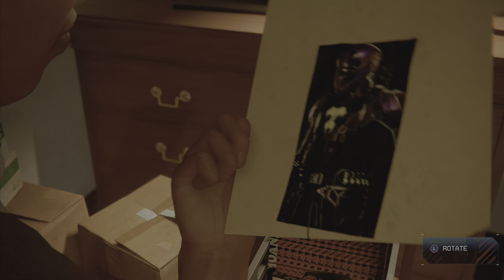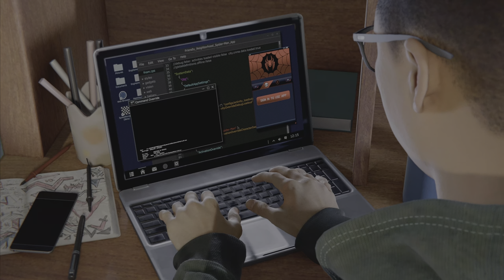SPIDER MAN MILES MORALES Full Gameplay Part 3 - Christmas (Full Game 4k HDR)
Marvel Spider Man Miles Morales Full Gameplay Walkthrough Part 3 includes a PS5 Review, Intro and Playstation 5 Campaign on PS5, Playstation 5, and PS4 Pro. Full Gameplays is captured on Playstation 5 in 4k HDR with Ray Tracing. Gameplay is divided into parts of about half hour long. These parts include  Story Missions, Cut Scenes, Side Missions, Cinematics, Suits, Peter Parker, Miles Morales, Finn, Tinkerer, All Campaign Missions, Bosses. In this part, Miles celebrate Christmas eve with family.

Marvel's Spider-Man: Miles Morales is a 2020 action-adventure video game developed by Insomniac Games and published by Sony Interactive Entertainment. The game is a spin-off sequel to Marvel's Spider-Man (2018), and the second installment in Insomniac's Spider-Man series. Gameplay is presented from the third-person perspective with a primary focus on Miles' traversal and combat abilities. Miles can freely move around New York City, interacting with characters, undertaking missions, and unlocking new gadgets and suits by progressing through the main story or completing tasks.

Leave a comment as well. I appreciate it a lot.